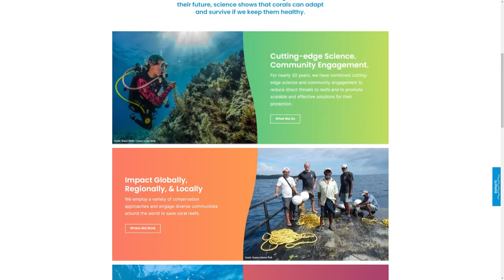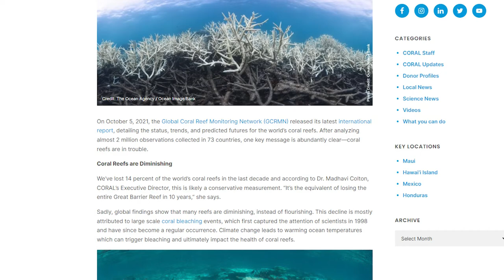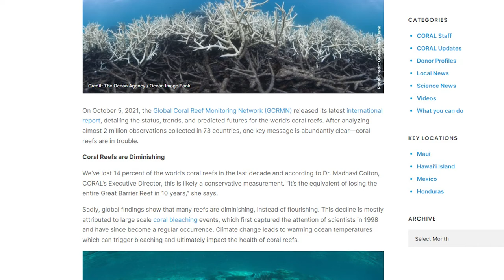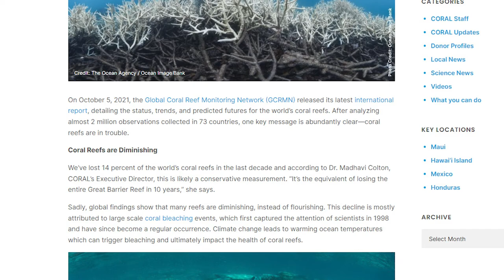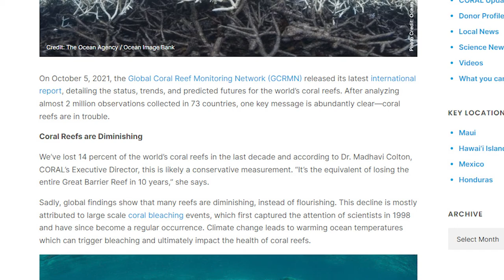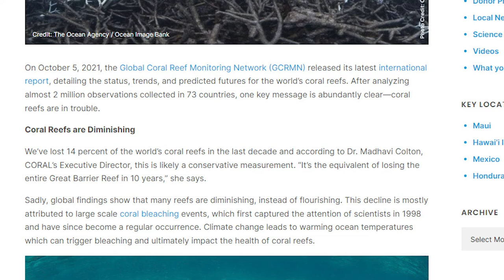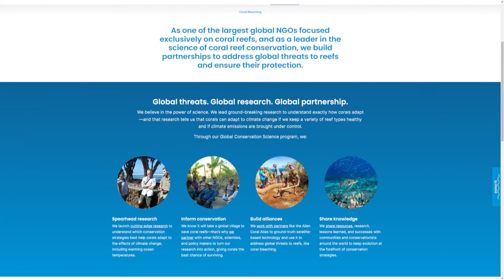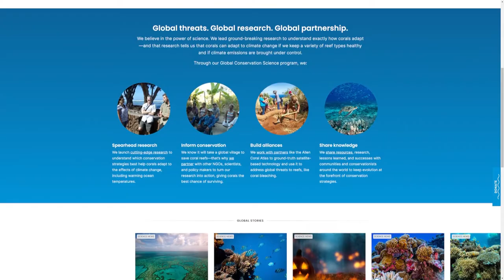[CHARITY ANNOUNCEMENT] Streaming for A Cause with Coral Reef Alliance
For the ENTIRE month of June, in honor of National Ocean Month and World Oceans Day, we will be doing charity streams. This will bring awareness to the threats coral reefs all over the world face. All proceeds will go to Coral Reef Alliance. Please stop in the channel and help us make this a wonderful month of events.

Also check out Coral Reef Alliances for more info on this wonderful organization and the amazing people that make it happen!

- An Ending (Ascent) (Remastered 2005) - Brian Eno